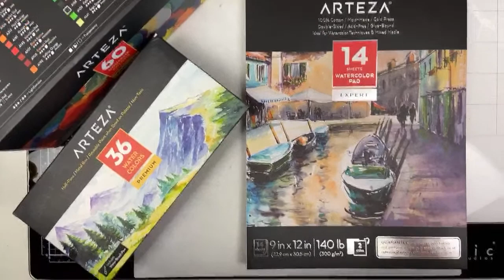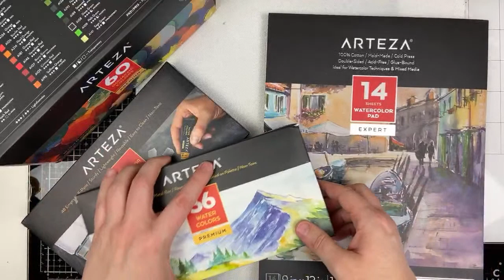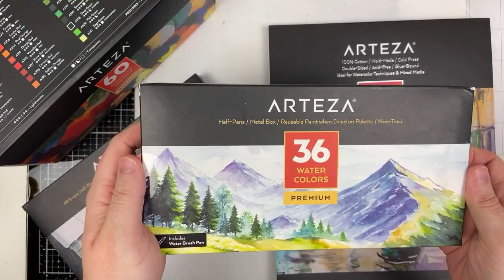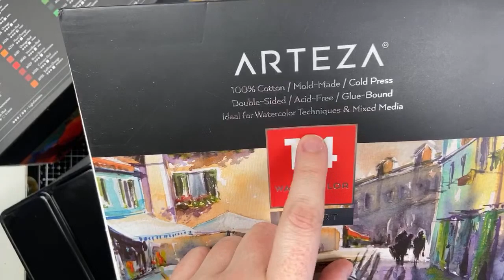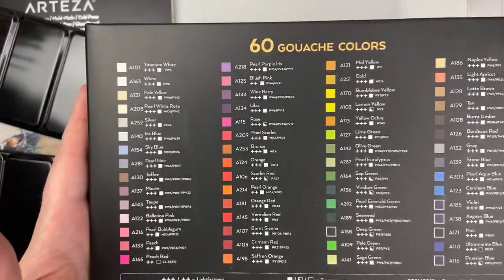ARTEZA Unboxing + Product Review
🇬🇧 Hello crafty people! Join me today for this ARTEZA unboxing and product review! I’m so excited to share this with you and for sure we will have fun together creating some swatches and doodling around!!
🇪🇸 Hola! Acompañadme hoy en este unboxing y revisión de productos de ARTEZA! Estoy súper emocionada por compartir esto con vosotros y seguro que lo vamos a pasar en grande haciendo algunas muestras y garabateando alrededor!!